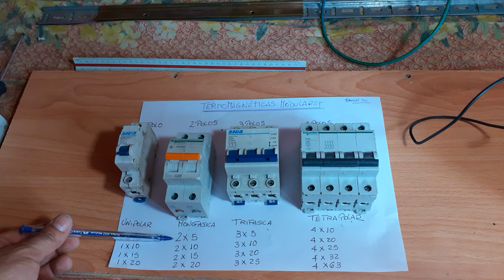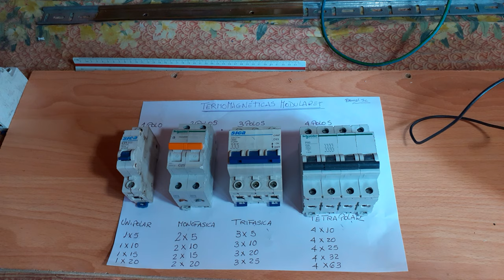CLASIFICACIÓN DE TERMOMAGNÉTICAS , CAPACIDAD ELÉCTRICA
ESTE VIDEO ES PARA CONOCER LOS TIPOS DE PROTECCIONES ELÉCTRICA, Y COMO SELECCIONAR UN INTERRUPTOR TEMOMAGNETICO, Y LA CAPACIDAD DEL INTERRUTOR, SEGUN SUS POLOS,   SABER COMO IDENTIFICR LOS BREAKER DE ACUERDO SUS CARACTERISTICA, ES MUY IMPORTANTE EN EL AREA ELECTRICA

SALUDOS A TODOS DANIEL

Tablero eléctrico
automatizacion bomba de agua
instalación eléctrica